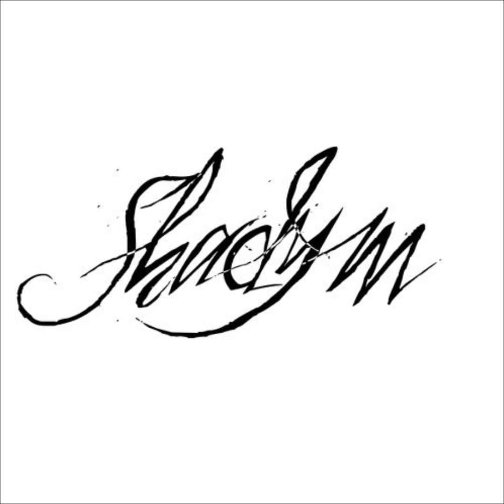Shadym - RS3 (Original Mix)